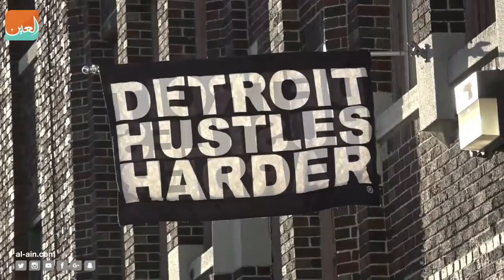كلينتون وترامب يستهدفان آخر المترددين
بذل المرشحان الجمهوري والديموقراطية للانتخابات الرئاسية التي ستجرى الثلاثاء في الولايات المتحدة، جهودا شاقة لإقناع آخر المترددين وجذب الناخبين للفوز في الاقتراع الذي سيشهد منافسة حامية.